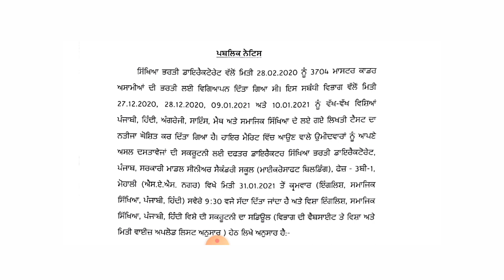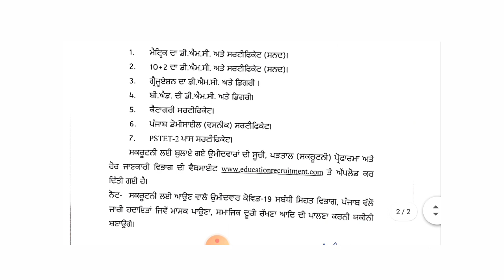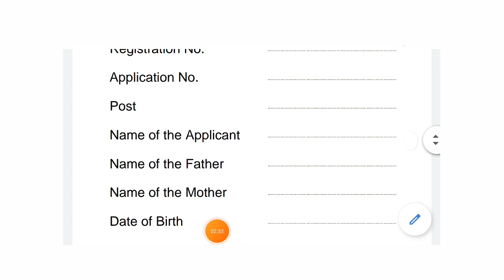MASTER CADRE ENGLISH MERIT LIST 2021||CALL FOR SCRUTINY Congratulations✌👍ਮਾਸਟਰ ਕੈਡਰ ਮੈਰਿਟ English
MASTER CADRE ENGLISH MERIT LIST 2021||CALL FOR SCRUTINY  Congratulations✌👍
  Hey everyone welcome to all my dearest viewers. master cadre merit list of 2021 announced do check your name in merit list if you are selected tell me in comment box
Big update on master cadre English social and hindi punjabi candidates